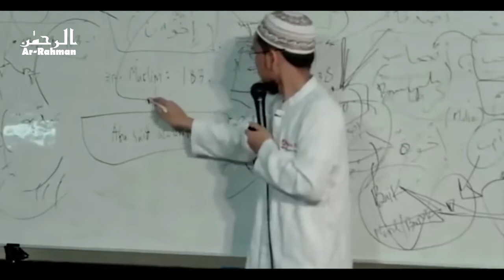Ustadz Adi Hidayat Menangis - Carilah Teman Yang Memberikan Syafaat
Siapakah Yang Akan Memberi Syafaat Nanti di Akhirat Kalau bukan Saudara Seiman kita?

Nabi sangat serius menyampaikan ini dan ada sesuatu yang sangat penting di dalamnya. Kita jangan anggap bercanda, perhatikan kalimatnya : "Orang orang yang dengan syafaat temannya bisa keluar dari  Neraka lalu Masuk ke dalam Surga" hadits yang di sampaikan Nabi melalui sahabat Abu Said Al Khudry berikut ini, simak penjelasan lengkapnya? selamat menyimak. semoga bermanfaat.

Rosulullah Sallallahu a'laihi wasallam bersabda :
"Sampaikan dariku (pesanku) walau satu ayat" (HR. Bukhari)
"Barangsiapa yang mengajak kepada petunjuk, maka baginya ada pahala yang sama dengan pahala orang yang mengikutinya dan tidak dikurangi sedikitpun juga dari pahala-pahala mereka"
(HR. Muslim)